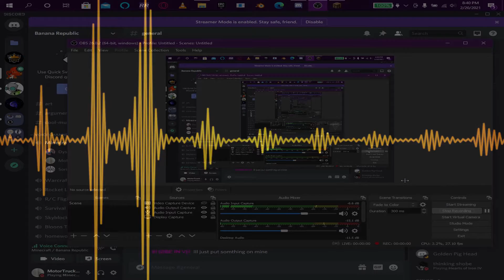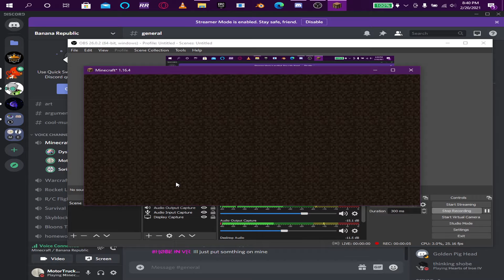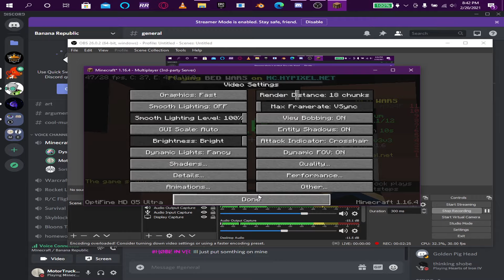Swallows... (S1 Ep 1.)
Hey Guys welcome to the show today we talk about swallows from Monty Python And the Holy Grail. As well as get off topic and talk about other things.

Or by downloading the app on the Appstore or Googleplay.

Credit:

Host= ActuallyDoGamez

Co-Hosts:

Not So Bad At Gaming

Sorimiln

Check It out on Youtube!

Listen on Apple Podcasts:

Time stamps

00:00 - Intro
00:21 - First half
21:08 - Ad Break
22:08 - Second Half
42:17 - Outro